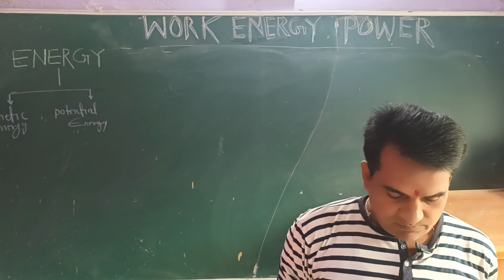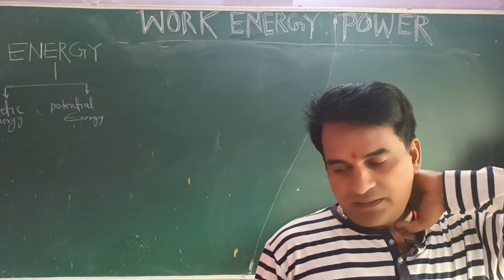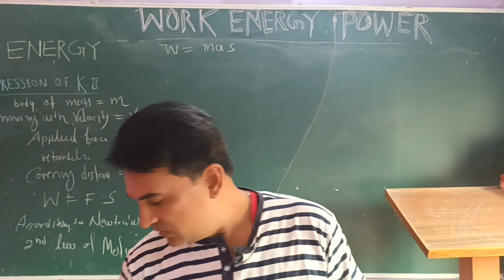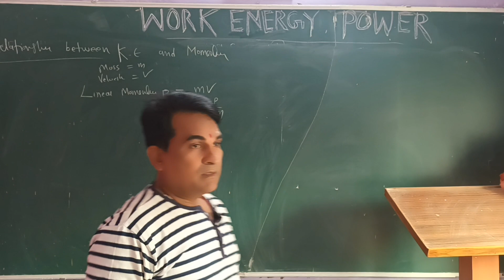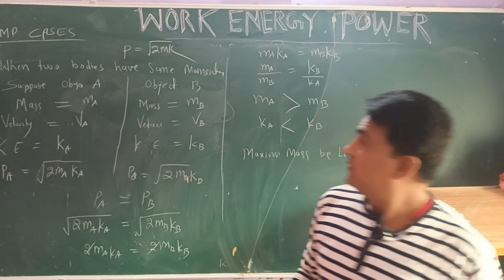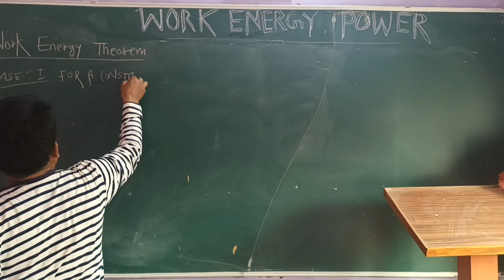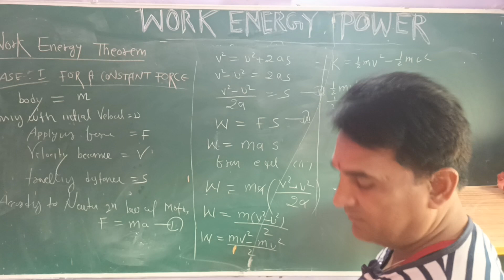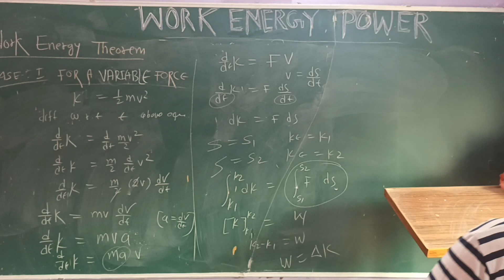WORK ENERGY & POWER || (PART III) ||【PHYSICS FOR CLASS XI】|| LECTURE BY -- RAKUMAR TIWARI👍👍